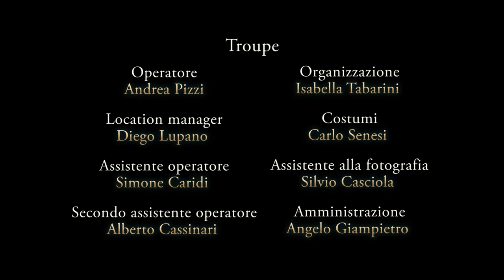Sette Piccoli Sospetti Book-trailer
The trailer for the book "Sette Piccoli Sospetti" by Christian Frascella, for which I composed the soundtrack.